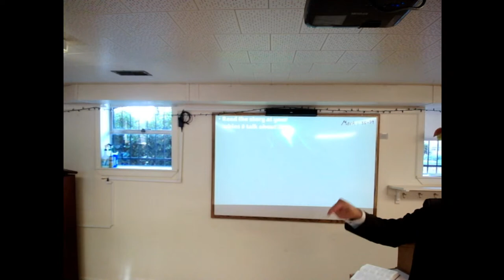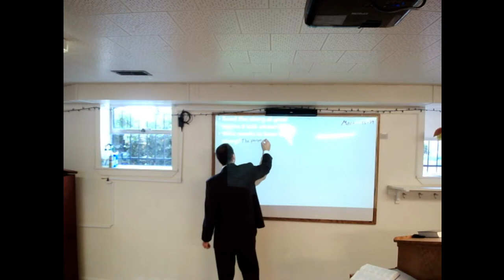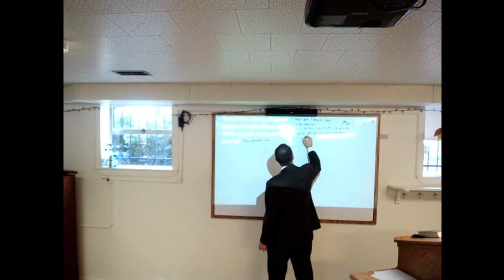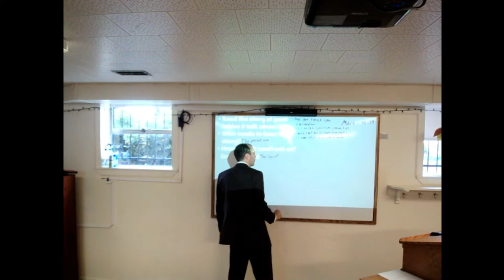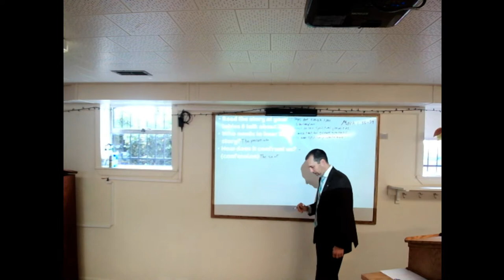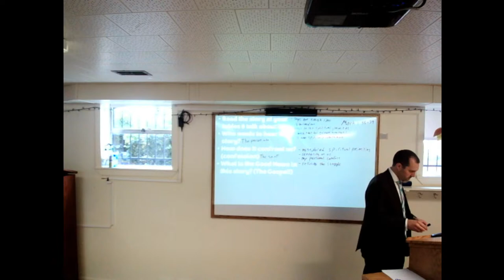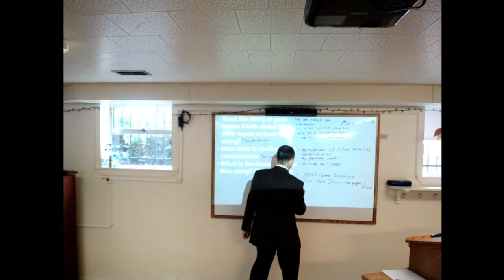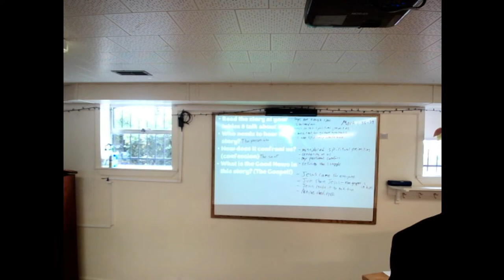Bible Class at Faith 9/10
Sharing the Bible - A simple study of the gospel of Mark by just discussing it with each other and how we might share it with others.